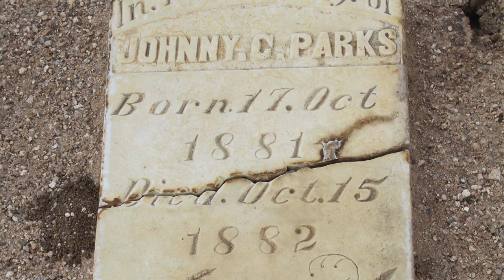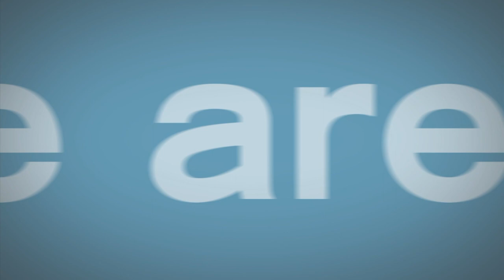Vanishing Texas River Cruise - Old Bluffton